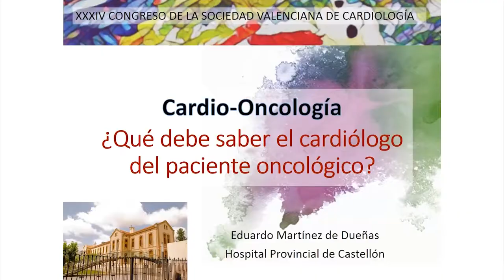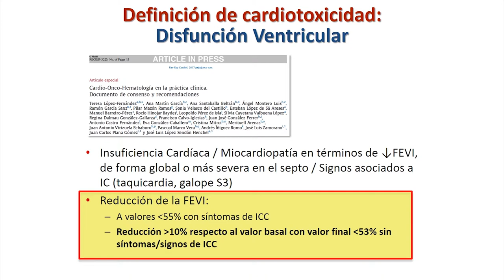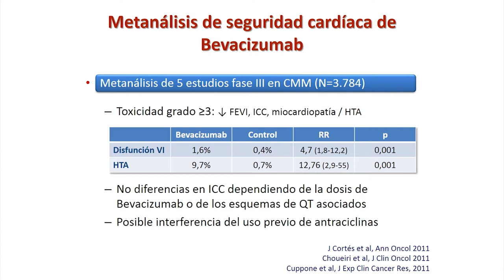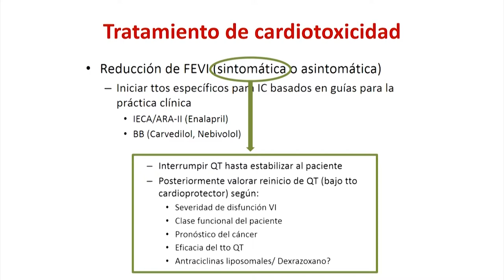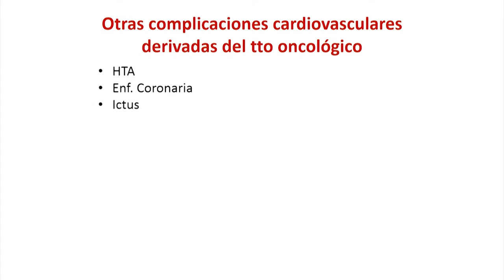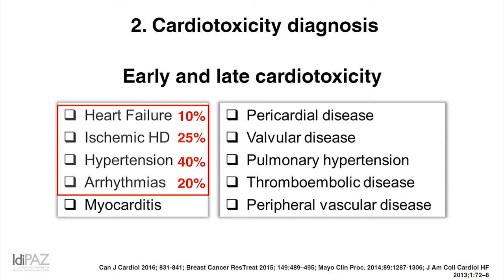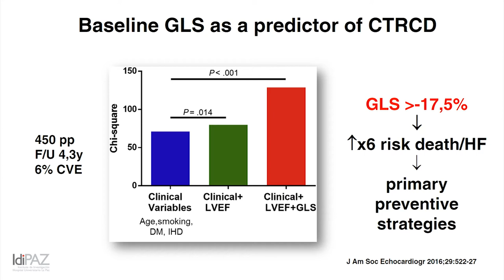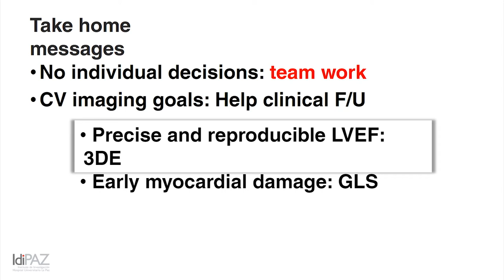MESA CARDIO-ONCOLOGIA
Resumen y novedades en el campo de la Cardio-Oncología